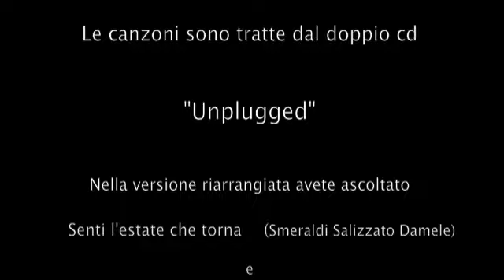Aldo Tagliapietra a Venezia - 4 agosto 2011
Aldo Tagliapietra attraversando la laguna in motoscafo raggiunge Venezia per trascorrere una serata tra amici